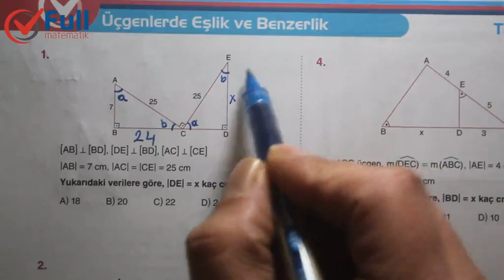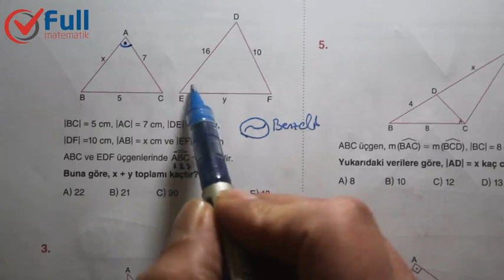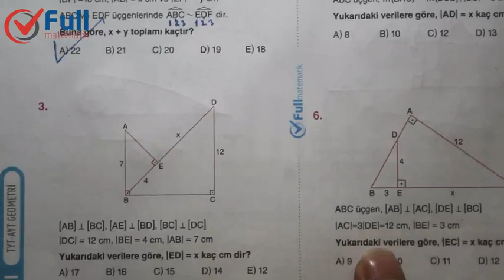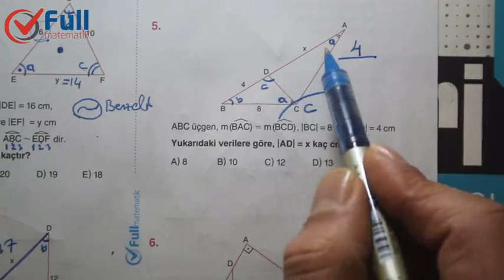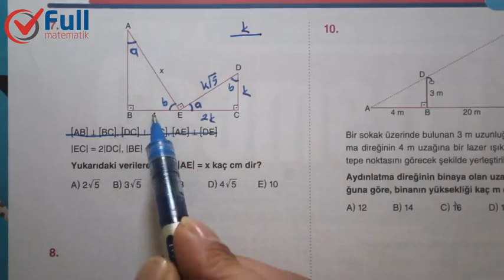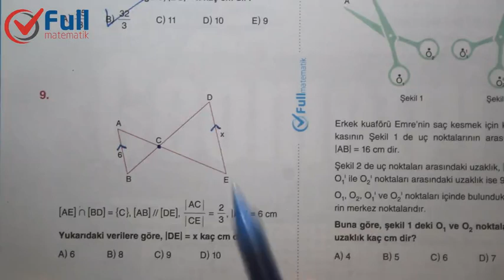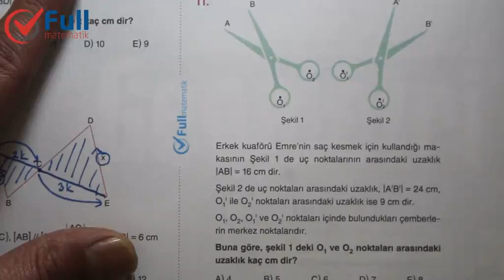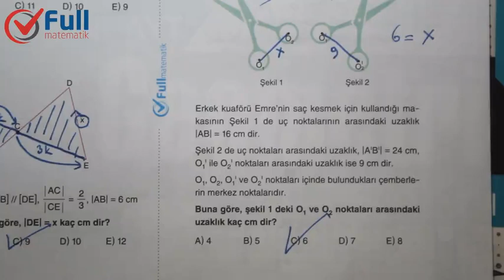EŞLİK ve BENZERLİK TEST 1 FULL MATEMATİK YAYINLARI 2020. SINAVDA KESİN ÇIKACAK.ÖSYM SORAR